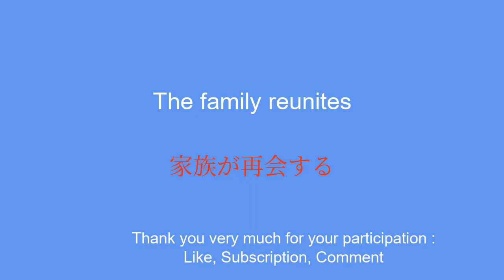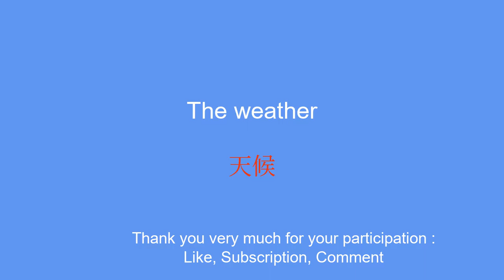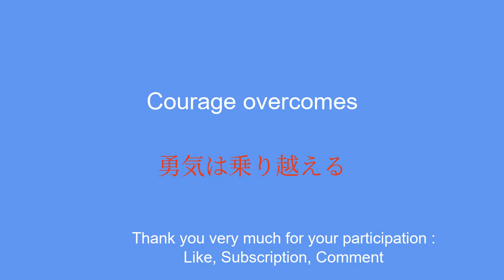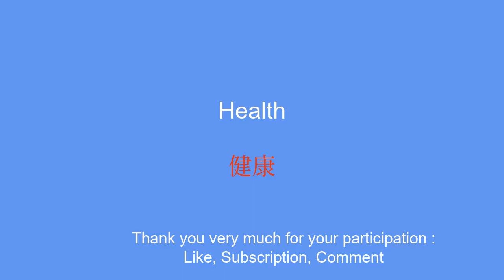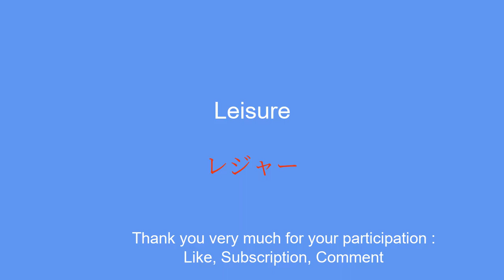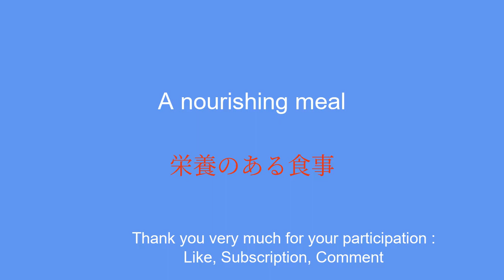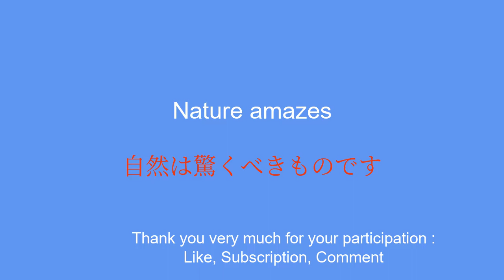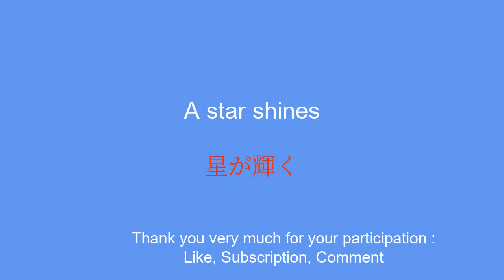8 minutes to learn vocabulary, Learn Japanese